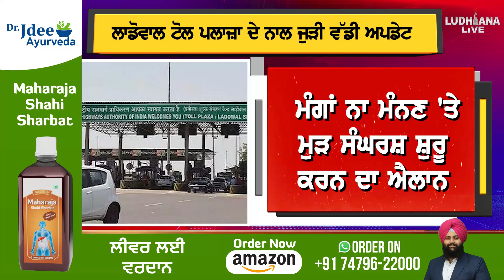Ladowal toll plaza ਦੇ ਨਾਲ ਜੁੜੀ ਵੱਡੀ ਅਪਡੇਟ